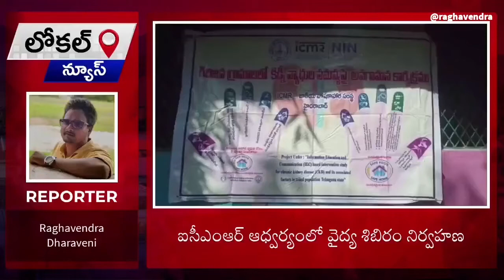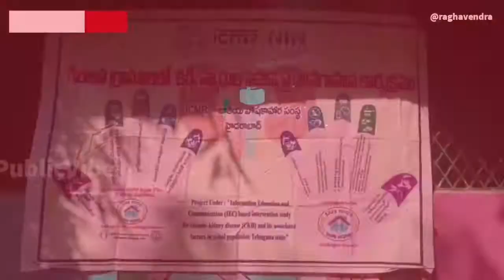adilabad ఐసీమ్ ర్(NIN) హైదరాబాద్ ఆధ్వర్యంలో గిరిజన గ్రామాల్లో వైద్య పరీక్షలు